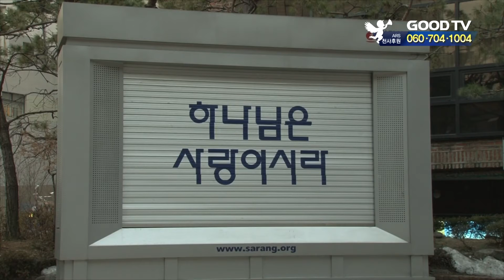[GOODTV NEWS 20180807] 사랑의교회, 갱신위에 명도소송 제기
사랑의교회가 구 성전인 강남예배당에 대한 명도소송을 제기했습니다. 사랑의교회는 "갱신위원회가 5년 가까이 무단으로 이 공간을 사용하고 있다"며 30억 원의 손실금을 청구했습니다.

사랑의교회 강남예배당은 현재 사랑의교회갱신위원회 측이 마당기도회 장소로 쓰고 있습니다.

소를 제기한 사랑의교회는 "건축된지 30년이 지나 안전 진단을 해야 하지만, 갱신위의 반대로 진행하지 못했다"며 "갱신위가 이곳을 돌려주고 교회로 돌아오거나 다른 곳에서 신앙생활을 한다면 적극 도울 방침"이라고 밝혔습니다.

이어 "강남예배당은 한국교회의 연합사업과 북한선교, 예배와 제자훈련을 진행하는 교육선교시설로 활용할 것"이라고 덧붙였습니다.

한편 갱신위 측은 "사랑의교회 교인에게 건물 사용료를 물릴 수는 없다"며 "안전점검의 경우엔 매년 구청에서 받아왔다"고 주장했습니다.

이번 명도소송에 대해선 "관련 내용을 확인한 뒤 대응할 것"이라고 전했습니다.

* 시청방법
- 위성TV: KT 스카이라이프 193번